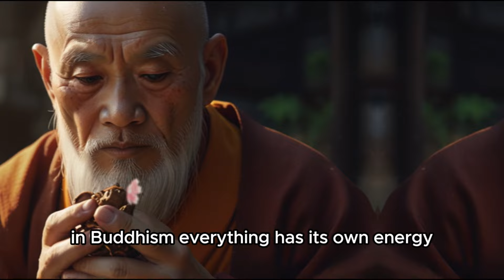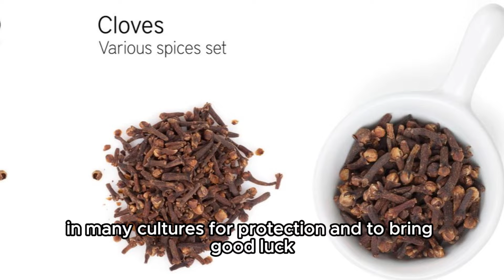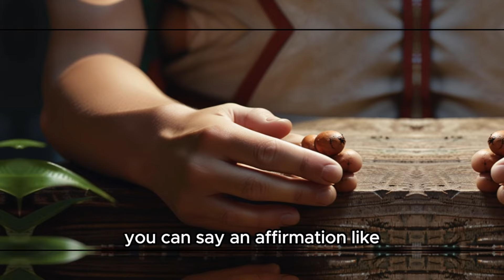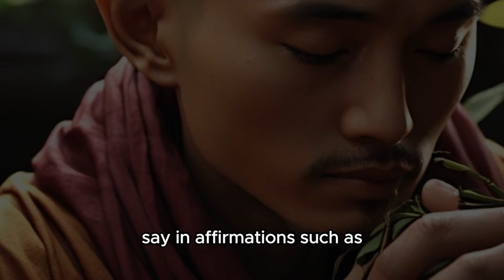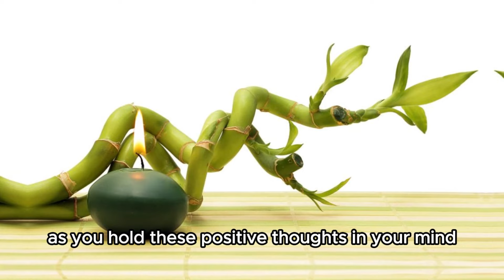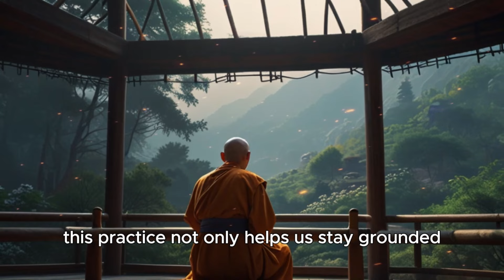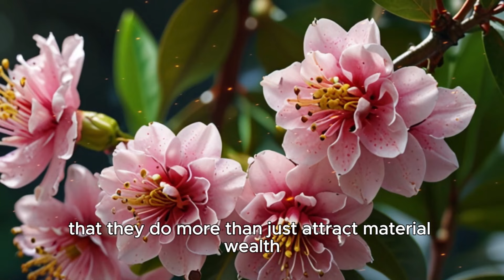Just Place 3 Cloves Here and You Can Attract MONEY Fast | Buddhist Teachings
🌿PLACE 3 CLOVES IN THIS SPOT AND THE MONEY WILL COME IN DROVES | BUDDHIST TEACHINGS🌿
Cloves for Wealth Magnetism

Discover how a simple ritual with cloves can attract wealth and prosperity into your life. In this video, we explore the powerful symbolism of cloves in Buddhist teachings and guide you through easy, practical steps to integrate this ritual into your daily routine. Learn how to harness the protective and purifying energy of cloves to invite abundance and positivity into your home.